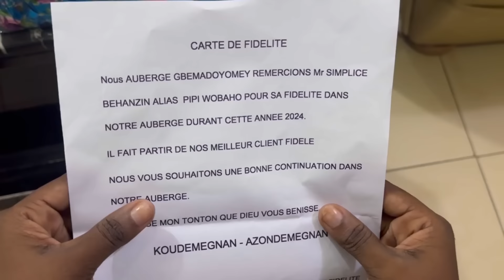Pipi WOBAHO - Le Cadeaux Du Client Fidèle (Nouveau Film)